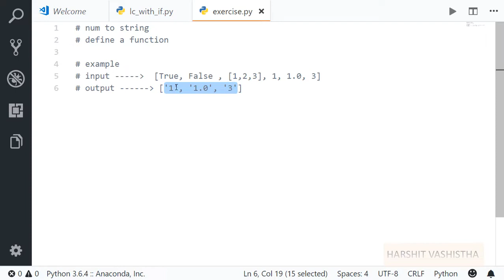Chapter 9 Exercise 2 : Python tutorial 132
This is exercise 2 of chapter 9